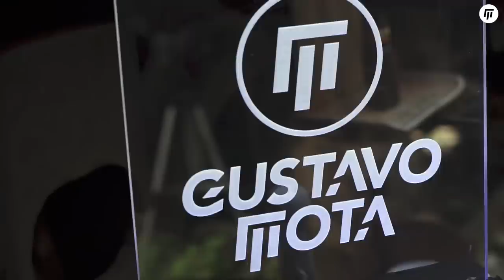[SET AUTORAL] GUSTAVO MOTA @ NOS TRILHOS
SET Autoral gravado NOS TRILHOS

TRACK LIST
01. Gustavo Mota & Volac - LIKE DIS
02. Gustavo Mota & Pimp Chic - ROLL
03. Gustavo Mota, Dual Channels - TO THE DROP
04. Gustavo Mota , Once Cube FEAT. Hec - AMOR VIVAZ
05. Gustavo Mota, Hot Bullet - TAKE CONTROL
06. Gustavo Mota , Gustavo Koch - X (BOOT)
07. Gustavo Mota & KRAFT - PROIBIDO FUMAR
08. Gustavo Mota , Gustavo Koch - BEGIN
09. Gustavo Mota, Evoxx Feat. Grace Grey - MEU VÍCIO
10. Gustavo Mota, Loud Control - LEVEL UP
11. Gustavo Mota , Gustavo Koch - GO AWAY
12. Gustavo Mota, Evoxx, Tamar Sabadini - NEW STYLE
13. Gustavo Mota & Jumper - SUPA FLY
14. Gustavo Mota , Alex Senna - BOY 2K18
15. Gustavo Mota, Sound Cloup - ROOTZ
16. Gustavo Mota , Rocksted - WE LIKE BASS
17. Gustavo Mota, KRAFT ft Hola Vano - G-LOVE 2K18
18. Gustavo Mota, Tiago Rosa, Zeckø FEAT Mogli - TOCCATA